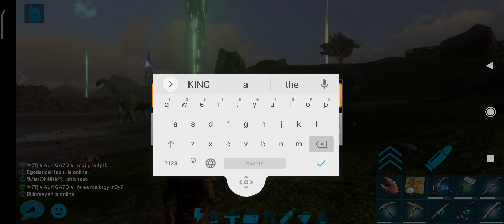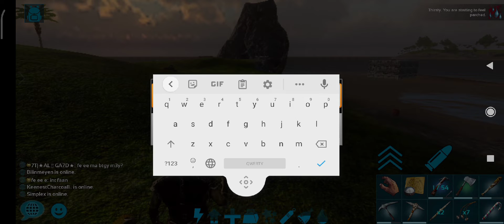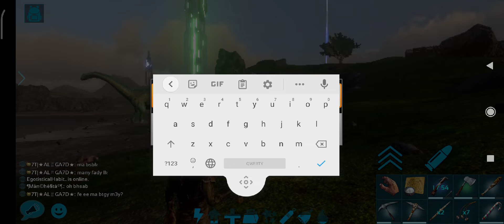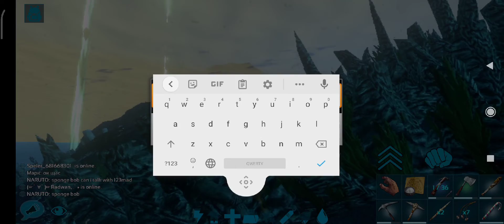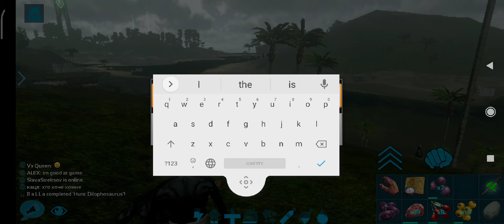Hallo new fresh wipe. Like and subscribe. server name (The Boss pvp)